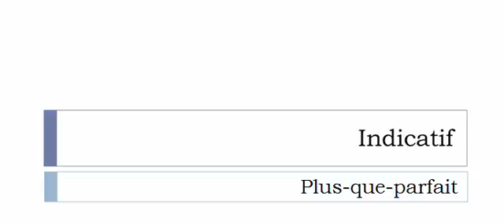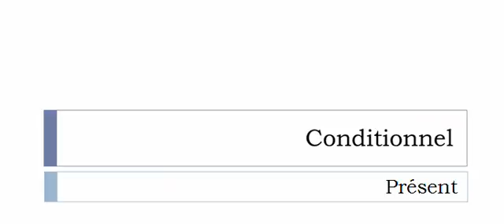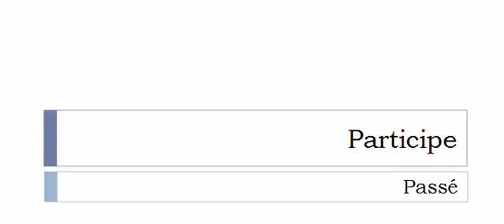الفعل الفرنسية = Repousser